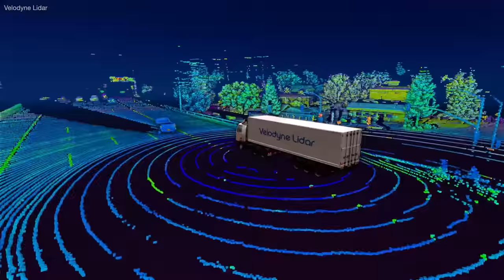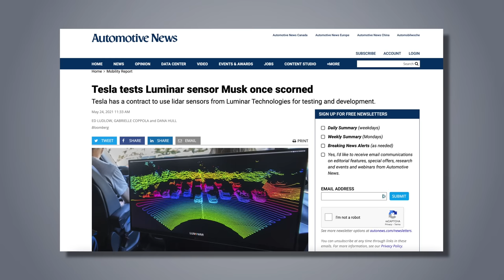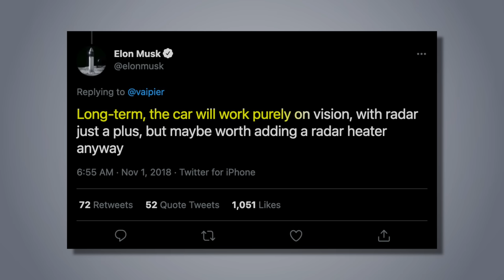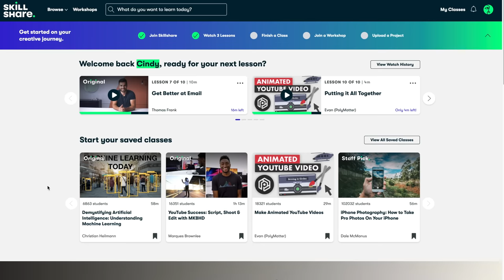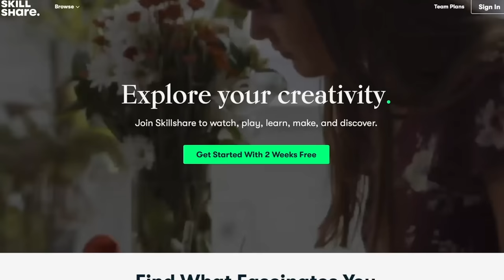Why Elon Musk Hates LIDAR and Tesla Won’t Use It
*NOTE: @ 3:05 a Model X was mistakenly shown rather than a Model Y.

Thank you to our Patrons, including Ronil Patel, Chesky Neceski, Austin Grant, Darren Tyrell-Knights, Tom Eng, Tim Desir, Ryan Bresser, Justin Anderson, Neo Ge, Steven Bartlett, Will Lathrop

Sources:
0:52 Apple car concept sketch by Michael DiTullo for Newsthink